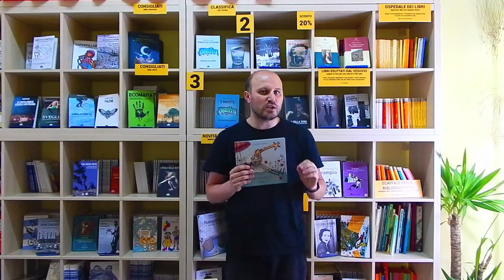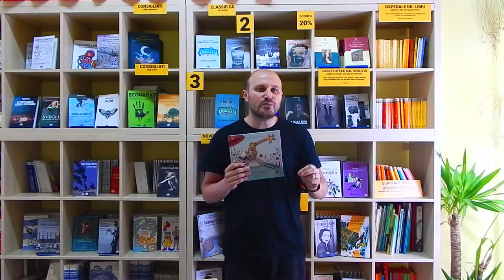#1 Spacciatore di Libri - Si può dire senza voce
Prima puntata della nuova rubrica in diretta dalla Scugnizzeria, la prima libreria di Scampia e Melito. Recensione del libro Si può dire senza voce edito da Glifo Edizioni, testo di Armando Quintero, illustrazioni di Marco Somà.